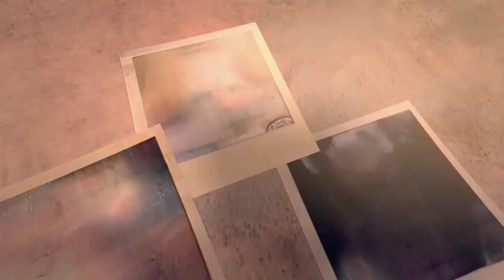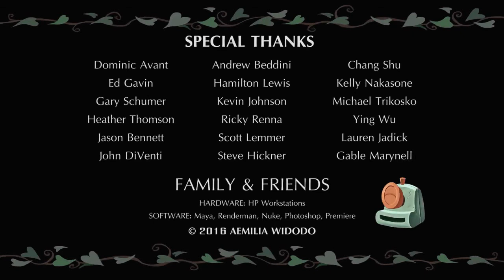Animated Short Film Last Shot, by Aemilia Widodo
Category
Film & Animation
License